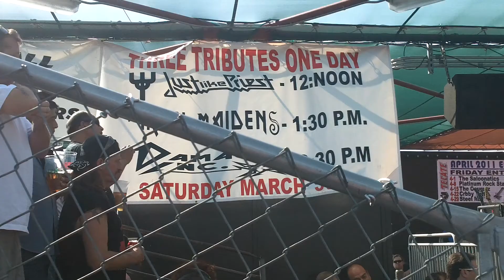Iron Maidens at Santa Fe Springs Swap Meet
Female cover band of Iron Maiden